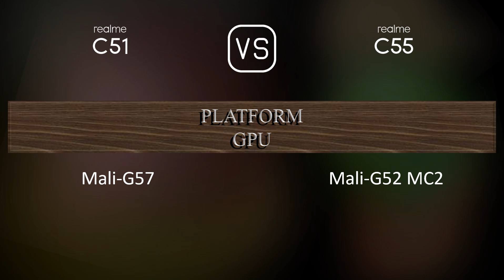Realme C51 vs. Realme C55: A Comparison of Specifications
This video overviews the Realme C51 and the Realme C55 in a parallel comparison of specifications.

00:33 LAUNCH
00:41 NETWORK
00:44 BUILD MATERIALS
00:55 BODY
01:06 DISPLAY
01:16 PLATFORM
01:31 STORAGE
01:41 MAIN CAMERA
01:56 SELFIE CAMERA
02:06 SOUND
02:13 CONNECTIVITY
02:38 BATTERY
02:56 MISC